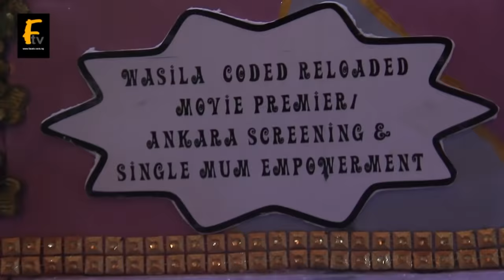LIZZY ANJORiN AND TOYIN AIMAKHU SETTLED THERE RIFT @ WASILA CODED MOVIES PREMIER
LIZZY ANJORUN AND TOYIN AIMAKHU SETTLED THERE RIFT @ WASILA CODED MOVIES PREMIER Face tv Africa Face tv Africa Facetv Africa Face tv AFrica Facetv Africa Facetv Africa and Music face: Real Indigenous Nigerian Music. We profile top performance, top rated Nigerian musicians, legends, events, video musicals and we dish them out to you from a Nigerian point of view.